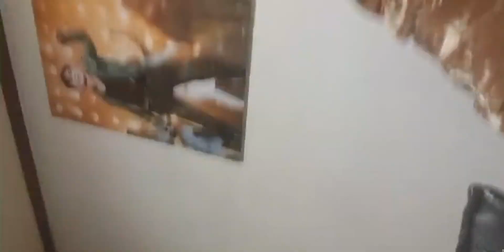20210109 곽동현 인스타Live | 소고기 굽기 쿡방 | 무챗